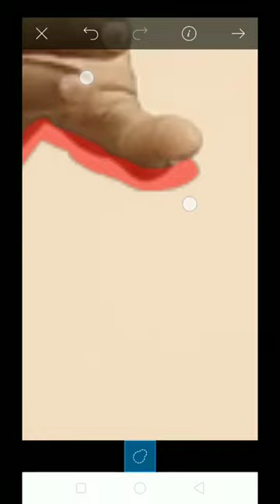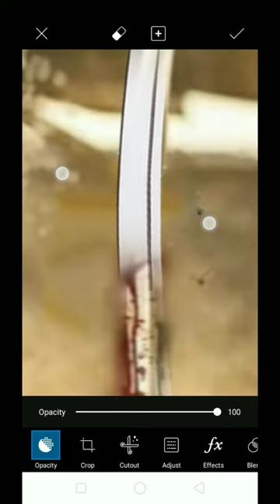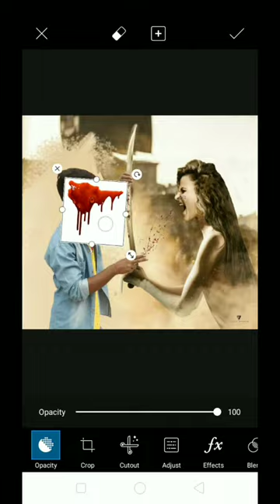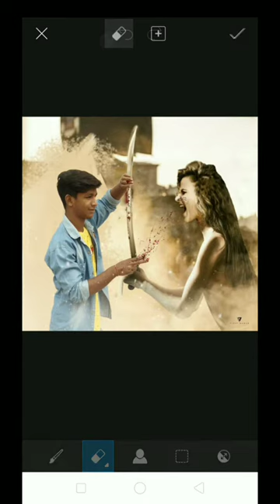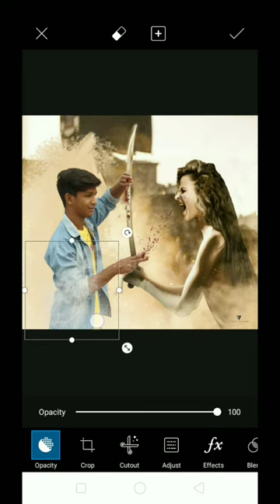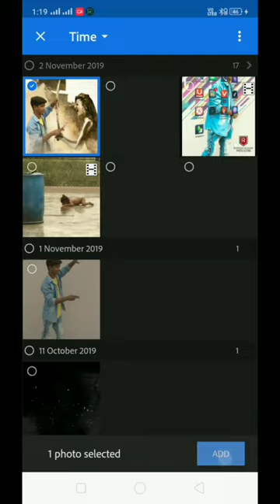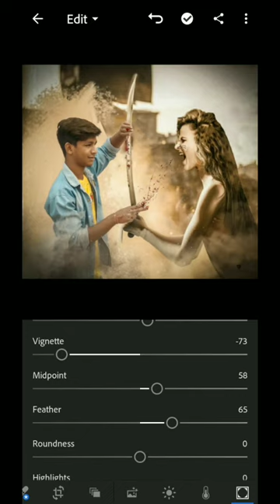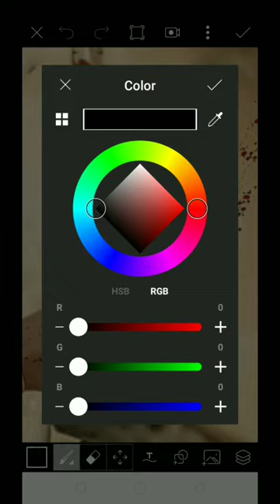Rohan Kumar photo editingEditing ghost photo in 5 minutes